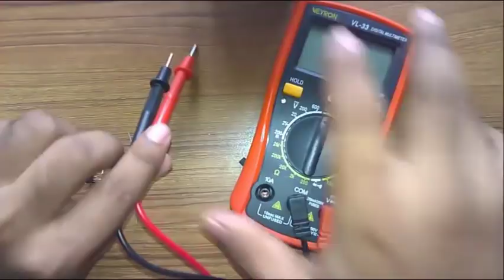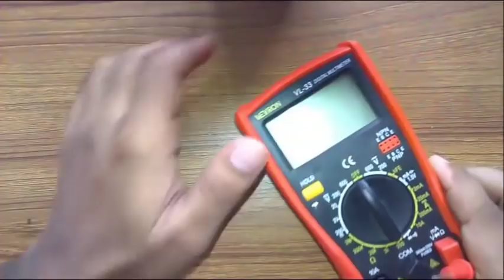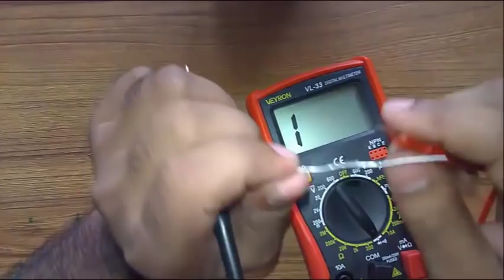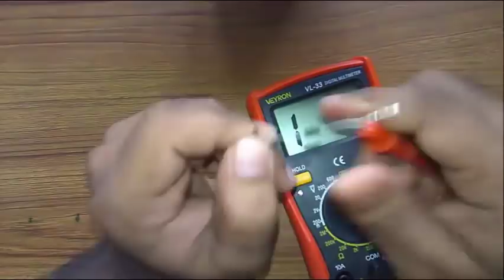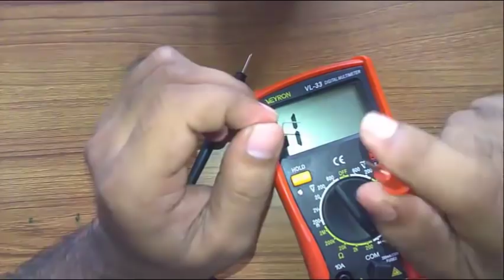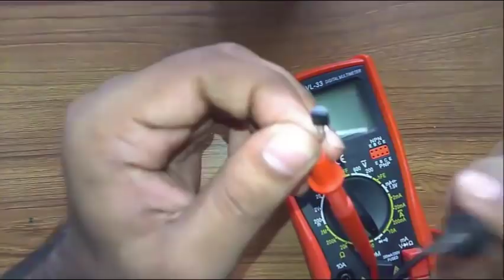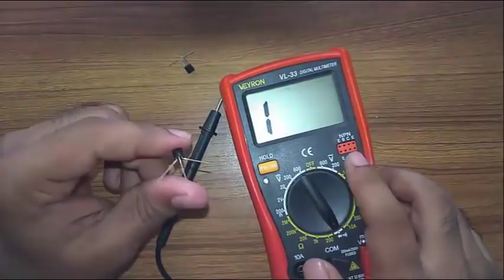খুব সহজে ট্রানজিস্টরের বেস, ইমিটার, কালেক্টর সনাক্তকরণ । ডায়োড ও ট্রানজিস্টর টেস্টিং । Voltage Lab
ইলেক্ট্রনিক্স নিয়ে কাজ করি কিন্তু ডায়োড সম্বন্ধে জানি না এমন মানুষ নেই বললেই চলে।

কিন্তু আমরা অনেকেই জানি না কিভাবে ডায়োড এবং ট্রানজিস্টর টেস্ট করবো এবং ডায়োড ও ট্রানজিস্টর লেগ নির্ণয় করবো। কোন ক্রমেই সার্কিটে ডায়োড বা ট্রানজিস্টর স্থাপনে ভুল করা যাবে না।

 অনেক ক্ষেত্রে ভুল হলে সার্কিট পুড়ে যাবার সম্ভাবনা থাকে। ডায়োড ও ট্রানজিস্টর লেগ নির্ণয় করতে হলে আমাদের কিছু বিষয় অনুসরণ করতে হবে। এই সকল বিষয় নিয়ে আমরা এই ভিডিও তে বিস্তারিত আলোচনা করছি।